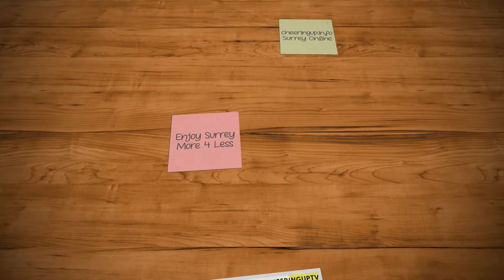Surrey Online Marketplace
Get the best from Surrey Online today

Cheeringup.info Easier Life Better Living

BusinessRiskTV.com Better Protection Faster Growth